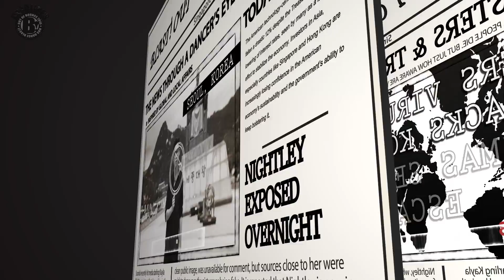NUS Dance Blast! Out of Bounce 2015 || Promotional Video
This year, NUS Dance Blast! has combined dance with a close and important part of everybody's lives - the news. Watch this video for an idea of what we are going to explore in our concert and most importantly, grab your tickets now if you haven't!

Show dates:
September 12 2015, 7.30 PM
September 13 2015, 3 PM

Tickets priced at $18 only! :-)